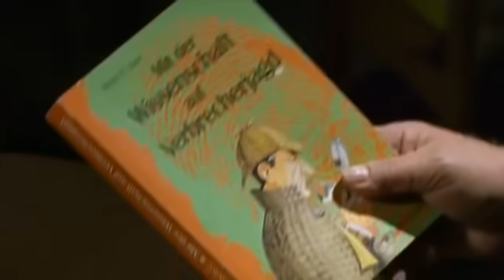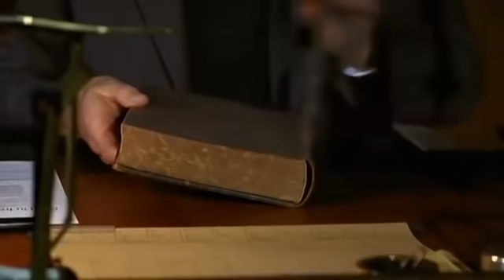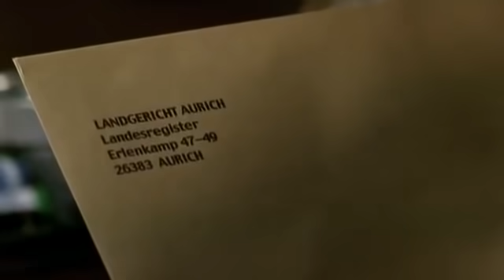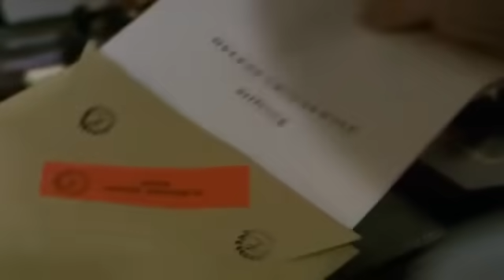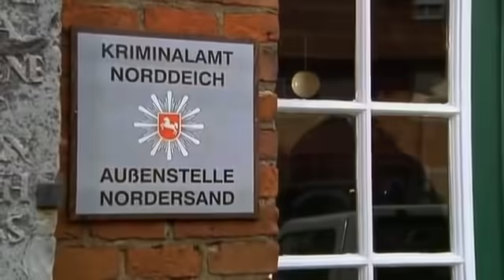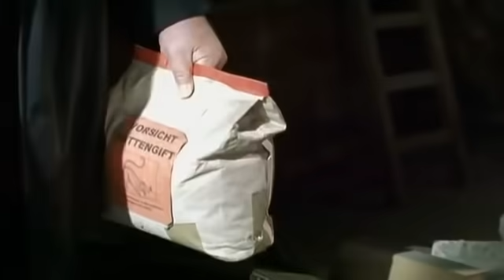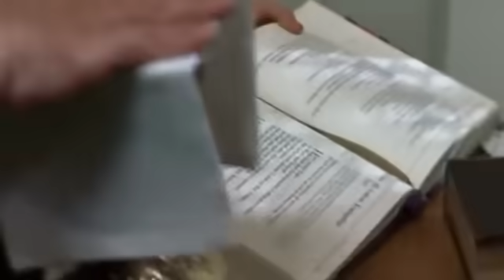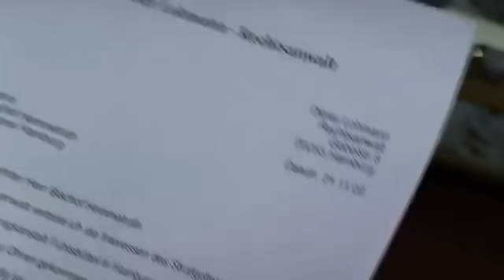Pfarrer Braun 01 Der Siebte Tempel